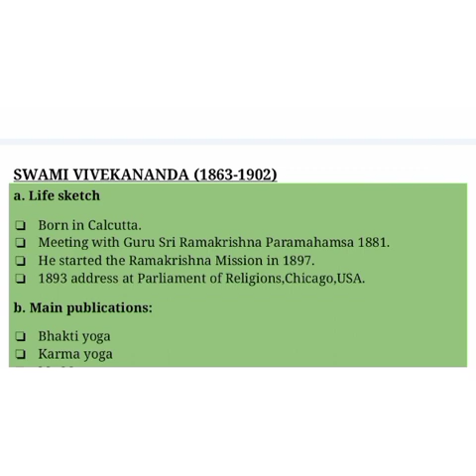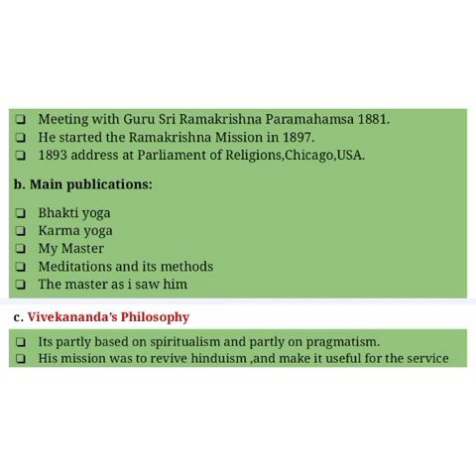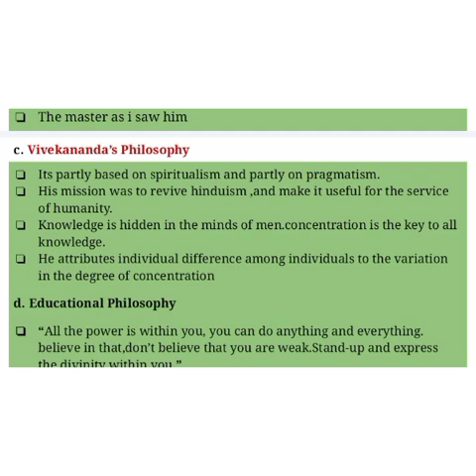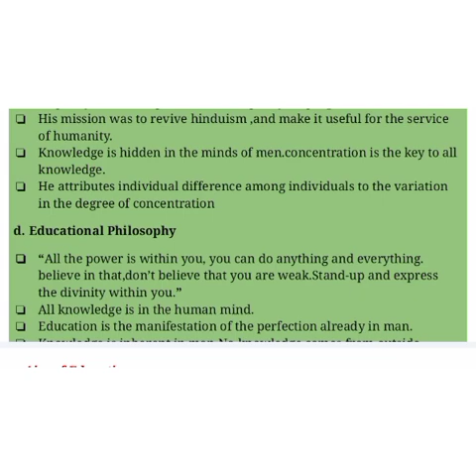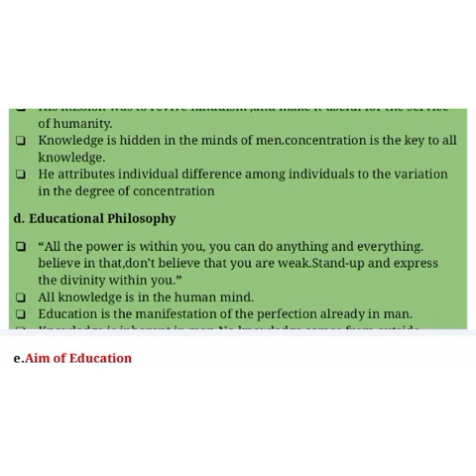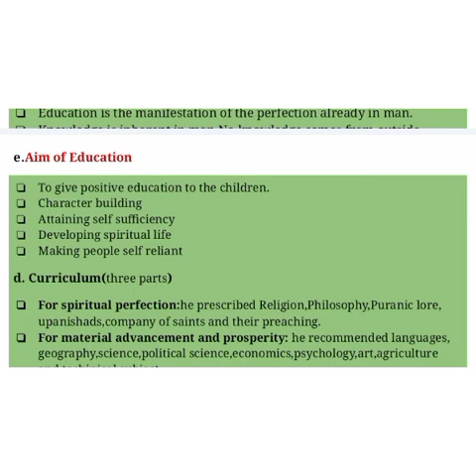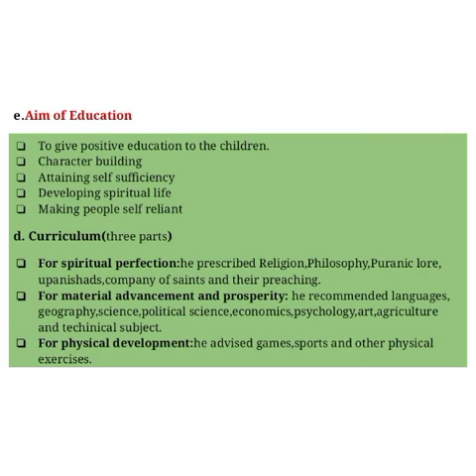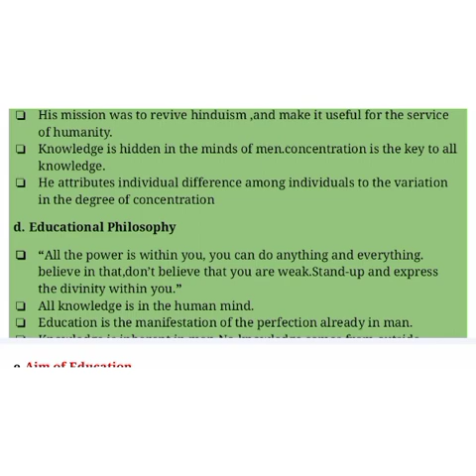B ED 4TH SEM EDUCATIONAL THOUGHTS AND PRACTICES| EDUCATIONAL PHILOSOPHY OF SWAMI VIVEKANANDA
educational thoughts of Swami Vivekananda
 Educational Philosophy of Swami Vivekananda
 B.Ed 4th semester education thoughts and practices Indian thinkers